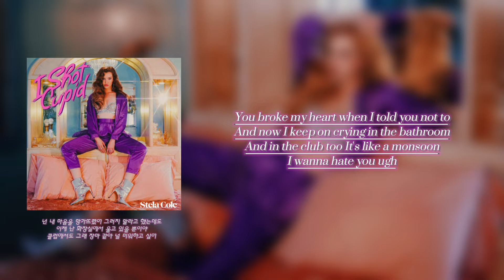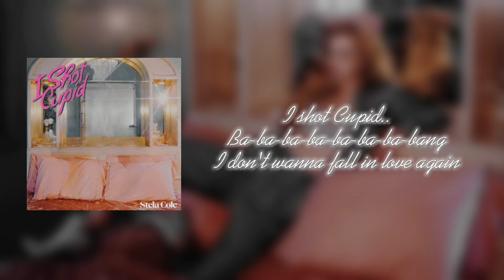Stela Cole (스텔라 콜) - I Shot Cupid (아이샷 큐피트) | Vocal Cover | COVER by. CherryTV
🎧Song Info:

▪︎Artist : Stela Cole
▪︎Song title : I Shot Cupid
▪︎Produced By Nicki Adamsson & Alex V
▪︎Written By Alex Verronneau & Stela Cole
▪︎Release Date : June 1, 2021
▪︎Covered by Cherry

For my dear Koreans subscribers I put the lyrics in the beginning in korean but couldn't finish ^^' sorry !

0:00 Start
2:41 Acapella

No Copyright infringement Intended This is For Entertainment Purposes Disclaimer : Copyright Disclaimer Under Section 107 of the Copyright Act 1976, allowance is made for "fair use" for purposes such as criticism, comment, news reporting, teaching, scholarship, and research.

❥FANDOM NAME: 🌸 Cherry Blossoms 🌸
❥Love you, Take care !  [for you]

stela cole
stela cole i shot cupid
i shot cupid
stela cole i shot cupid lyrics
stela cole i shot cupid cover
stela cole i shot cupid vocal cover
stela cole tiktok
stela cole love like mine
stela cole kiss or kill
stela cole rhapsody in pink
stelacole
스텔라 콜
스텔라 콜 아이샷 큐피트
스텔라 콜 커버
아이샷 큐피트 가사
스텔라 콜 보컬 커버
아이샷 큐피트 보컬 커버
아이샷 큐피트 한국 가사
스텔라 콜 아이샷 큐피트 가사